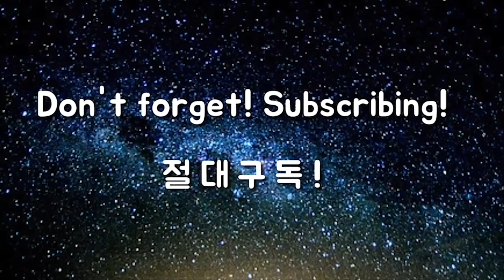옥스윙 하는데 계속 슬라이스라면, 이것만 하세요!! [골프혁명 옥스윙]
옥스윙은 2019년 4월에 세상에 공개된 신개념 스윙으로
무턱대고 프로들의 비효율적인 스윙을 따라했던 것을
모든 골퍼가 쉽게 할 수 있는 스윙으로 연구해 공개한 것 입니다.

옥스윙의 고유방식은 오직 이병옥 골프학교에서만 배우실 수 있습니다.

고맙습니다.

롱게임 과정

1. 사이드블로우 드라이버
2. 사이드블로우 아이언
3. 회전중심 드라이버
4. 회전중심 아이언
5. 옥스윙 셋업
6. 옥스윙 스윙중심 1
7. 옥스윙 스윙중심 2
8. 옥스윙 회전중심 1
9. 옥스윙 회전중심 2
10. 옥스윙 회전중심 3

숏게임 과정

1. 사이드블로우
2. 사이드블로우 회전중심
3. 옥프로치셋업
4. 옥프로치 회전중심
5. 옥프로치 거리조절법 1
6. 옥프로치 거리조절법 2
7. 옥펏 셋업 및 회전중심
8. 옥펏 거리조절법
9. 옥벙 셋업 및 회전중심
10. 옥벙 거리조절법